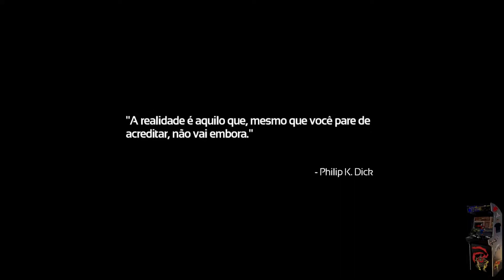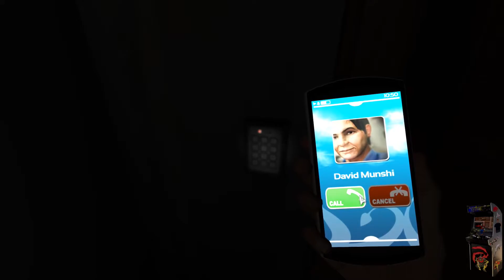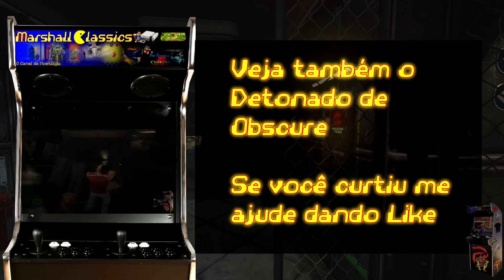Soma(PC) - Detonado - Parte 1 - O Início (60Fps)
Amigos, vamos iniciar mais uma série de terror no canal. Dos criadores de Amnesia the Dark Descent, lhes apresento SOMA. Não sei quase nada do jogo. A história pelo que vi nessa parte é que estamos na pele de Simon Jarrett, um empresário que sofreu um acidente de carro onde sua amiga Ashley morreu. Apesar de ter sobrevivido, Simon teve teve danos no cérebro, causando dores de cabeça e sangramentos. Ele então se voluntaria numa experiência de auto restauração do mesmo. E o que acontece é a maior loucura.